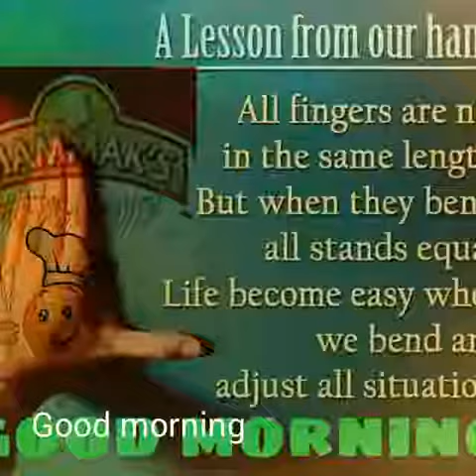Siddaram kodahonna ahirasang